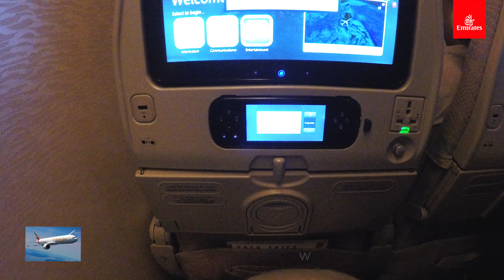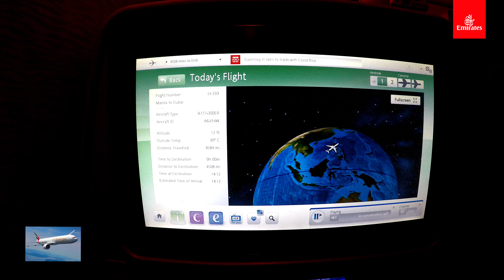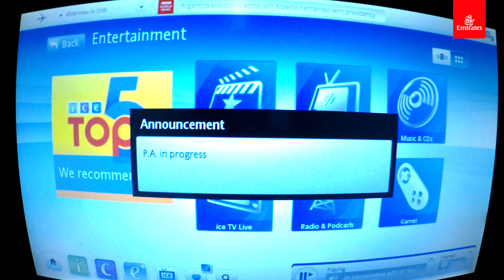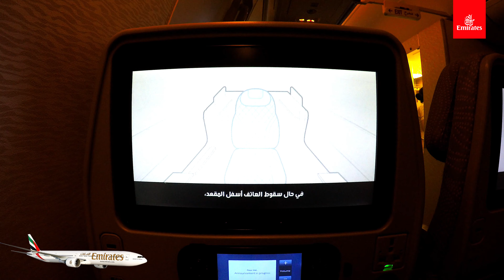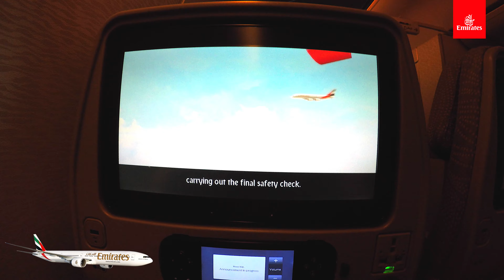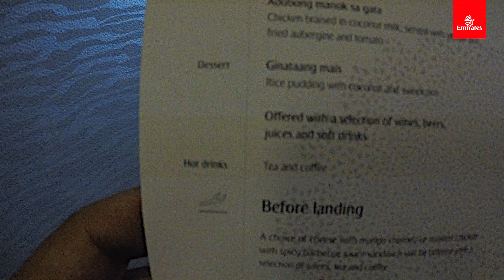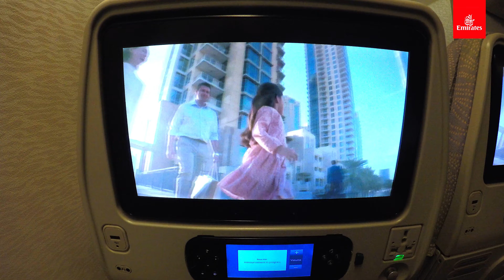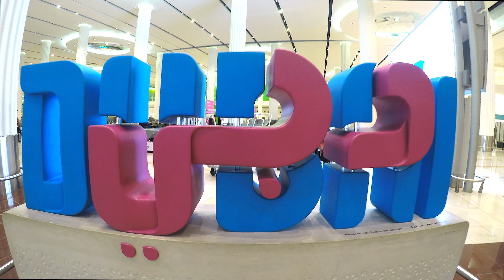EMIRATES AIRLINES 🇦🇪 BOEING 777-300ER FLIGHT FROM 🇵🇭( NAIA) TO 🇦🇪DUBAI (DXB) 🇦🇪(4K)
Hello again, Youtubers.  Here is my trip report for Emirates Airlines during my recent flight to Dubai, United Arab Emirates from Manila, Philippines.

Emirates Logo, Trademark of  Emirates Air,  for demonstration purposes only

Magnanimous Runner
Magnanimous Runner 511
Manila
Manila Philippines
philippine vlogger
philippine vlogs
dubai
dubai philippines
trip report
emirates
emirates philippines
dubai emirates
dubai runner
skycam emirates
philippines
uae
Philippines
Okada
Okada Manila
Okada Fountain
Okada Fountain Show
Manila Fountain
Meralco Light Show
Meralco Liwanag Park
Liwanag Park
New Year 2020
New Year
New Year Countdown
Christmas Light Show
Light show
Ortigas

This video is the property of MagnanimousRunner and may not be reused without permission.